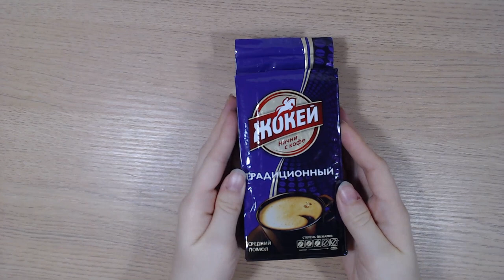ВИДЕО ОБЗОР ПРОДУКТОВ ПИТАНИЯ Кофе ЖОКЕЙ традиционный